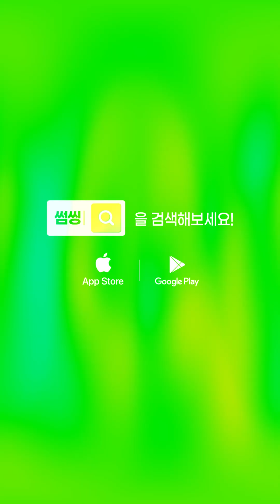New Jeans(뉴진스), League of Legends(LOL) - GODS(2023 월드 챔피언십)🎵ㅣ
새로운 승리를 향해! 🚦🏁
🎤썸씽에서 노래부르고 싶다면🙋‍♀️
cover by. 으누피 & 키치키치